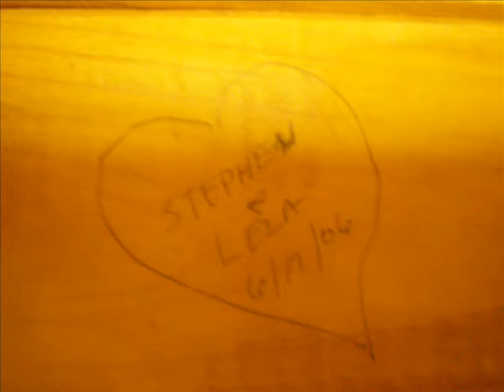Stephen & Leza's Wedding Video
A little wedding video I put together as a gift for the son of an ex-boyfriend, on his wedding day.